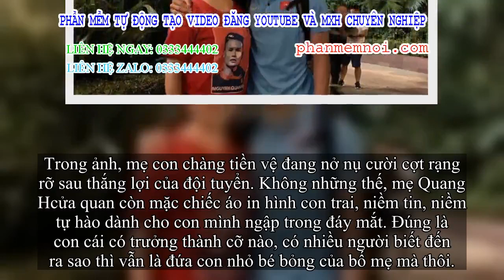✅ Sau thắng lợi trước Malaysia, Quang Hcửa quan ngay lập tức khoe 'người thanh nữ của đời mình' khiế